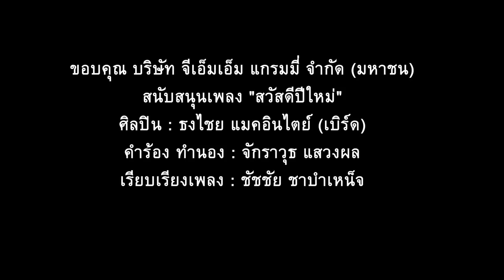Happy New Year สวัสดีปีใหม่ 2563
ชาวรามาธิบดีขอส่งความสุขผ่านคลิป “สวัสดีปีใหม่” เพื่อมอบรอยยิ้มให้ผู้ป่วย ญาติ และผู้บริจาค จิตอาสา รวมถึงประชาชนคนไทยทุกคน
ขอให้ท่านมีสุขภาพแข็งแรงทั้งจิตใจและร่างกาย “สวัสดีปีใหม่”

เพลง สวัสดีปีใหม่ ศิลปิน เบิร์ด ธงไชย
ผลิตและแสดงโดย ชาวรามาธิบดี

คำว่าให้...ไม่สิ้นสุด